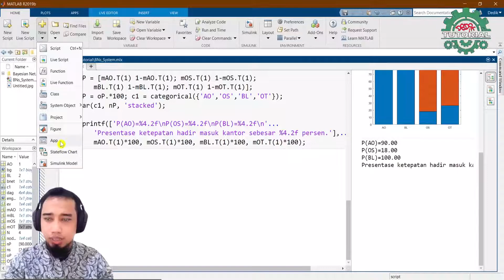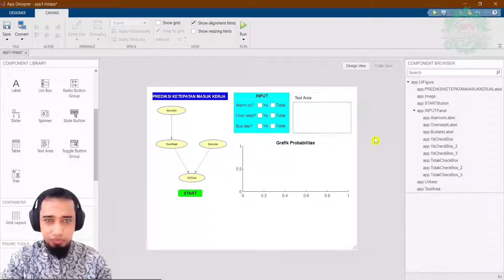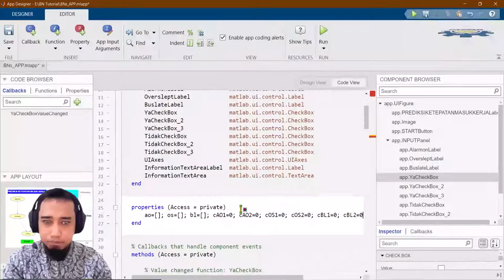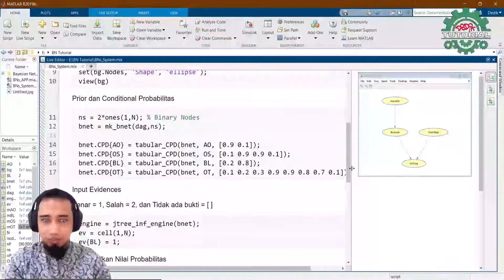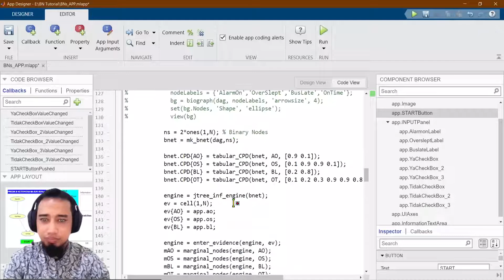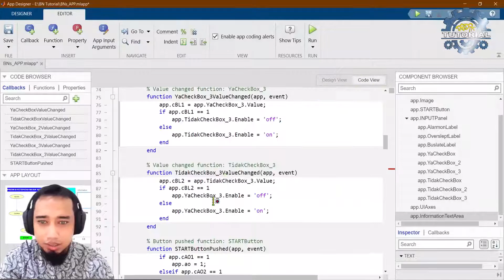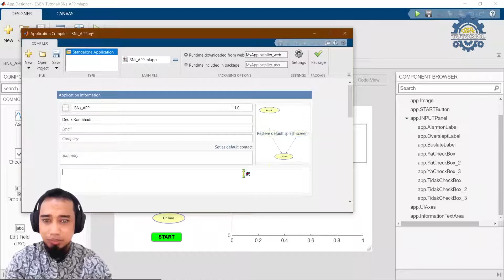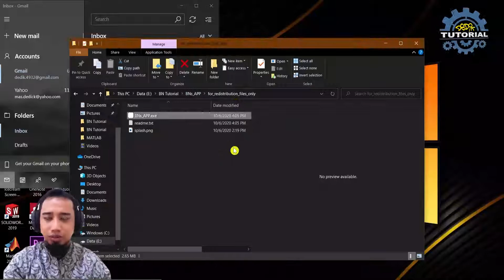Membuat Aplikasi Bayesian Network di MATLAB ~ Part 3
Video ini menjelaskan tentang Bayesian Network dan cara membuat software berbasis Bayesian Network di MATLAB. Software dibuat menggunakan App. Designer yaitu fitur terbaru dalam pembuatan software berbentuk user interface.

The Bayes Net Toolbox for MATLAB was written by Kevin Patrick Murphy et al.
This version (FullBNT_1.0.6) was last updated on 5/9/2010, by Wei Sun.